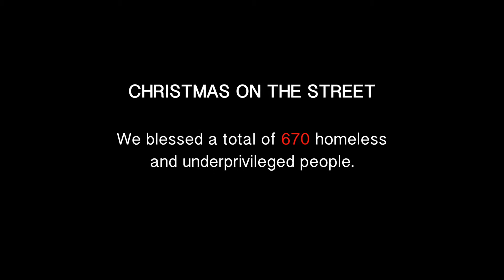Highlight - Christmas 2015